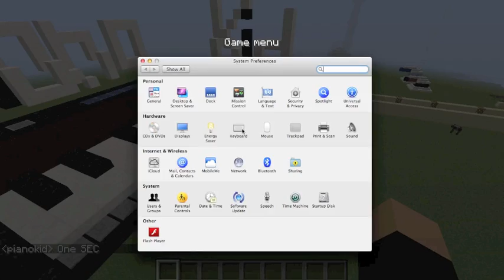PIanokid News (PKN)